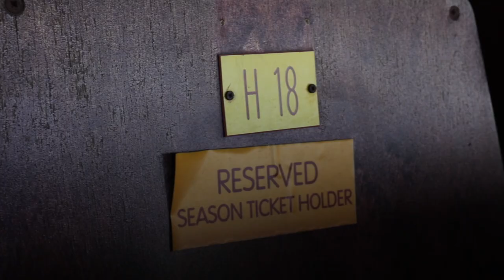SCOTTISH CUP FINAL | Time for New Heroes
Just one last push and it can be our time. Time for new heroes at Hampden Park in the William Hill Scottish Cup final.